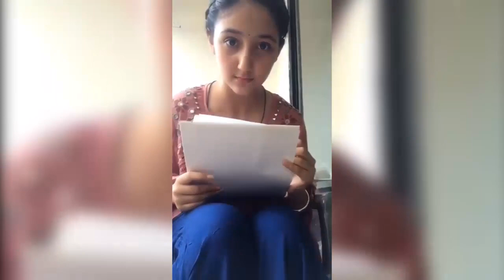Jannat Zubair VS Ashnoor Kaur Musicaly || New #2017